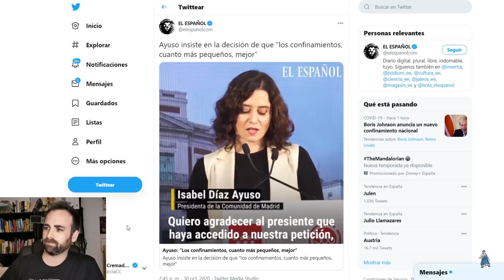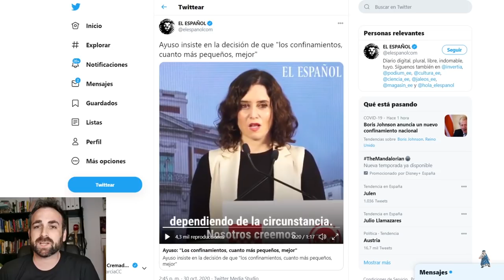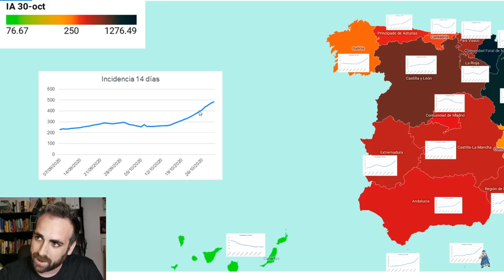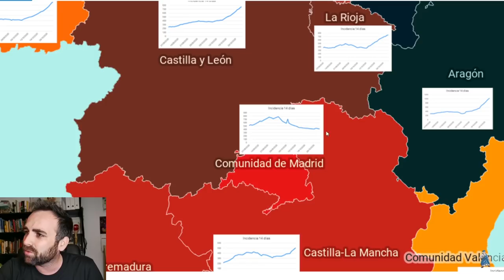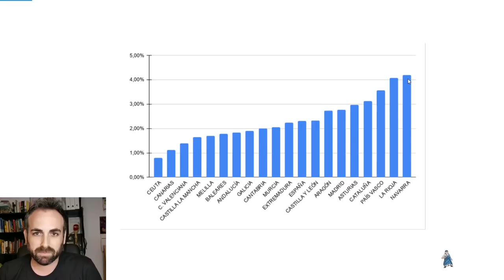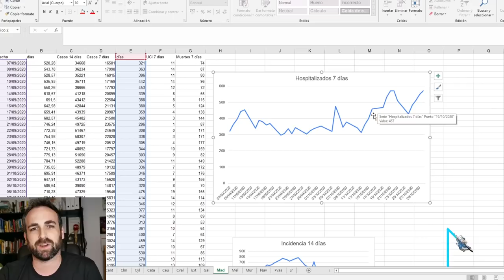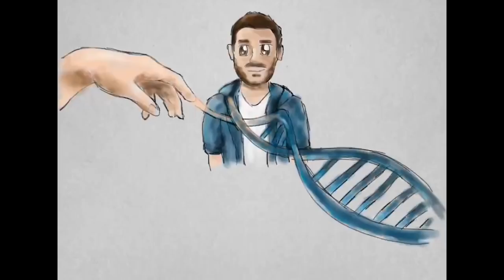26/10/11 - 01/11/20 | Madrid juega al "¿TRUCO O TRATO?" | SEMANA 1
Si vemos las curvas de contagios de estas semanas por Comunidades Autónomas, hay una Comunidad que no cuadra del todo... ¿adivináis cuál es? Terminamos esta primera semana de Cuaderno de Pitágoras con la maestra del humor (y también del terror): Isabel Díaz Ayuso.
La Comunidad de Madrid se ha adelantado a Halloween y está jugando a "¿truco o trato?", pero está claro que ha elegido TRUCO...